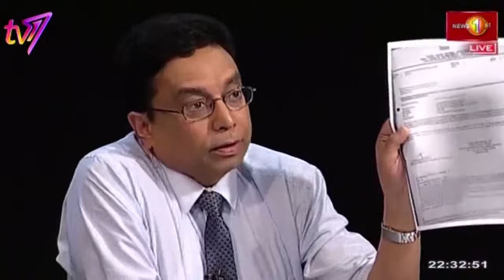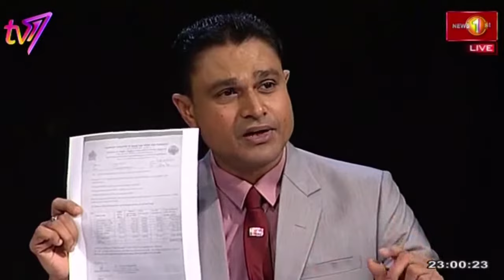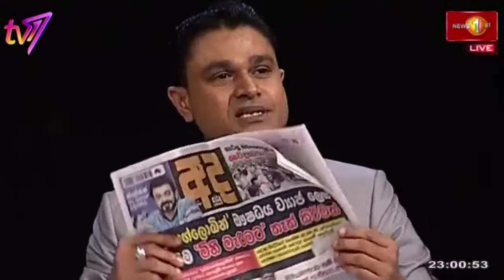FACE THE NATION | Medical mafia : a bitter pill to swallow | 25th October 2023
FACE THE NATION  | Medical mafia : a bitter pill to swallow  |
25th October 2023